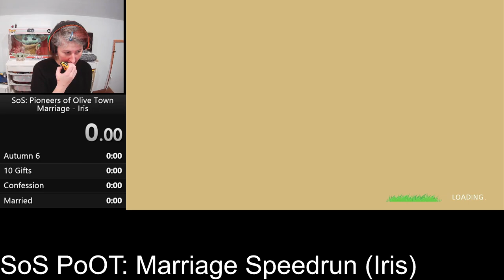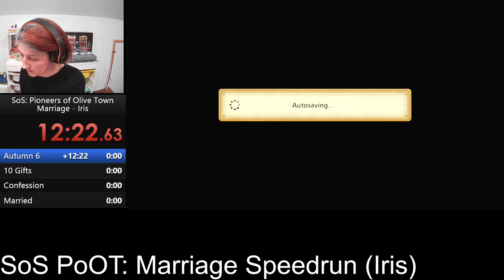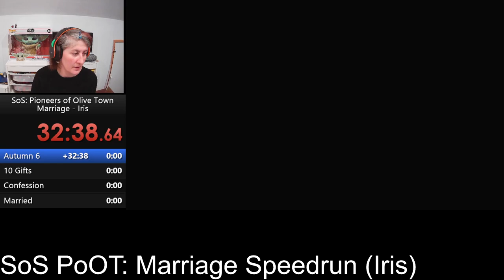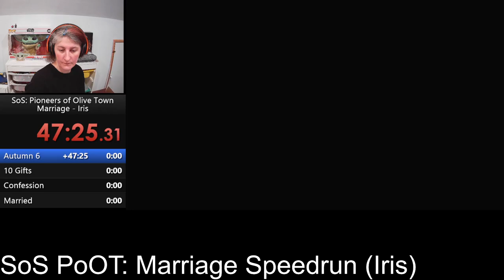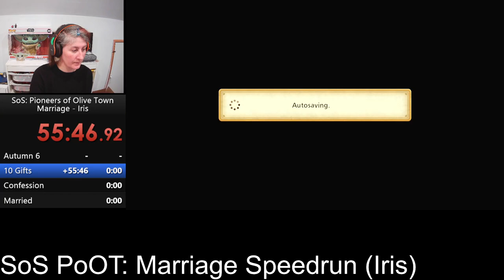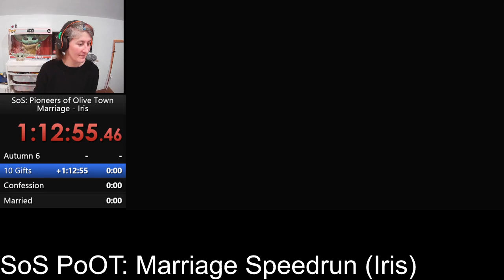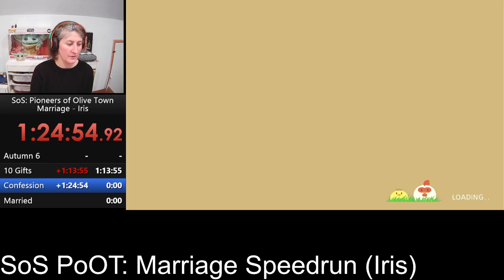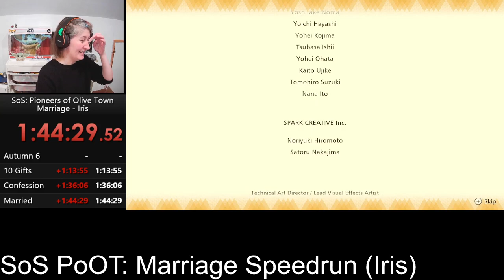SoS PoOT: Marriage speedrun (Iris) DLC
Getting married to Iris
Extra DLC candidate
Gifting 22 autumn bouquets (Moonlight Nocturne) and 2 cherries.

in 1h 44m 30s
Current World Record? My personal best for sure but the video it's frozen for 4 minutes so not sure if will be accepted as proof for world record.